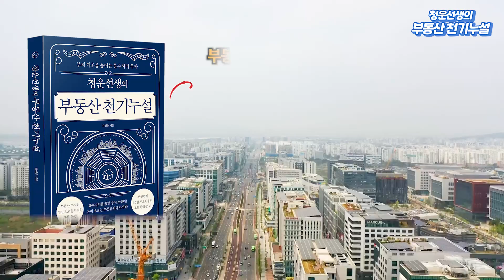콕집어 추천! 강서구 & 금천구 + 양천구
콕집어 추천 아파트! 강서구 & 금천구 편! (+양천구)

== [청운선생의 부동산 천기누설] 책이 출간되었습니다.==
구입은 아래의 링크에서 가능합니다.

80년대부터 풍수지리를 연재하며, 수많은 미래의 부동산의 변화를 예상적중 해왔습니다.
역사와 풍수지리를 바탕으로 부동산투자지를 추천해드리며,
경매는 특수물건과 진행중인 물건 위주로 강의합니다.

매주 일요일 PM 8시에 부동산과 현재진행중인 경매강의 방송을 합니다.

질문은 영상의 댓글 혹은 저의 카페에서 질문이 가능합니다.
네이버 검색 : 청운선생

[SubtitleTemplate]
FamilyLife, RonePark, Jovely

[Video Effect]
FamilyLife

[Thumbnail Preset]
RonePark

[Video Source]
Simplehada Studio